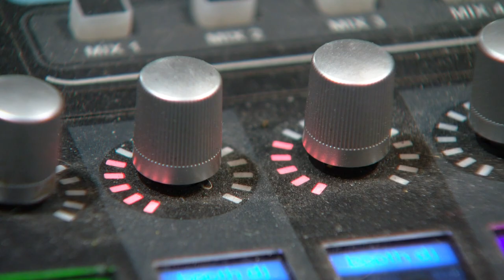Music festival creates inclusive space where they want everyone to feel welcome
For the third year in a row, the organizers of Shine Music Festival in Denver are creating an inclusive space where they hope everyone who loves music feels welcome.